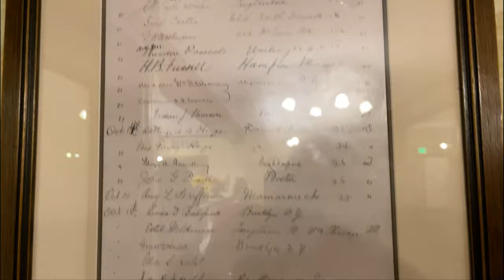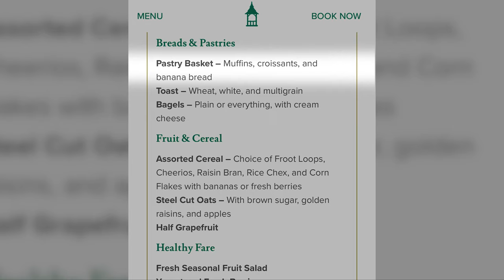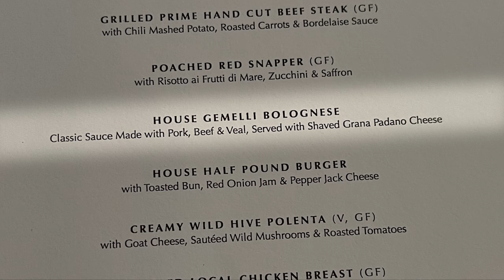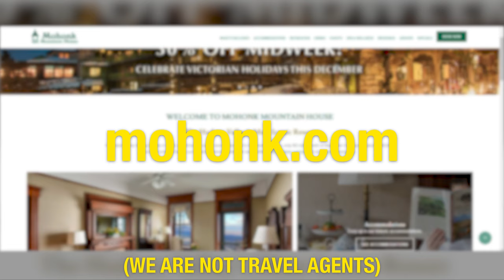MOHONK MOUNTAIN HOUSE | New York Lake Lodge | Full Tour in 4K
When you think of all-inclusive resorts, you probably imagine beachfront hotels in Mexico and the Caribbean. But did you know that all-inclusive resorts exist within the United States as well? Mohonk Mountain House is a beautiful lakefront property in the Hudson Valley region of New York state, where meals and activities are included in your rate! Many thanks to Ulster County Tourism Board for sponsoring this video!

New to our channel? We're the Sognonvi family from Top Flight Family, and we're all about luxury family travel, family vacation and kids travel! If you like family travel vlog videos about a traveling family, you'll enjoy what we do here.

ABOUT US